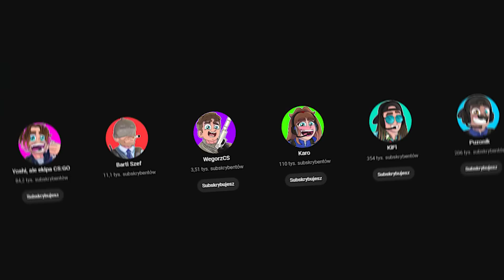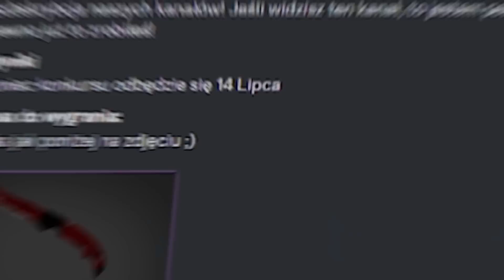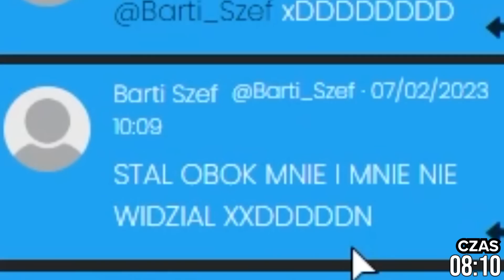CHOWANY SAMOCHODAMI w GTA Online z EKIPĄ (ŻYCIE EKIPY #1)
CHOWANY SAMOCHODAMI w GTA Online z EKIPĄ

DOŁĄCZ NA DISCORD ABY BRAĆ UDZIAŁ W KONKURSACH!